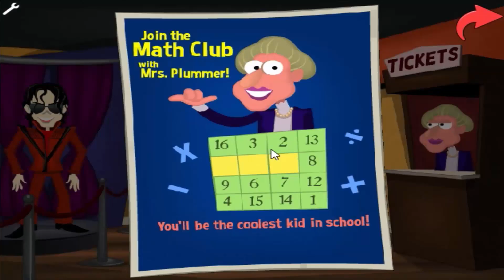Creepo's Tale: Chopping Mall Full Playthrough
Full playthrough of the point and click game, Creepo's Tale: Chopping Mall.